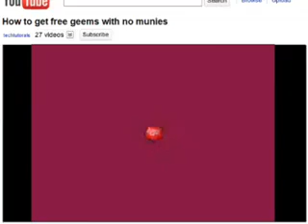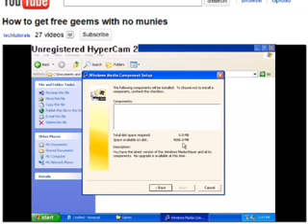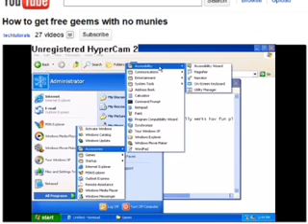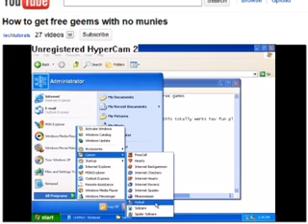2008 YouTube tutorials be like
Next up, a 2020 tech tutorial parody